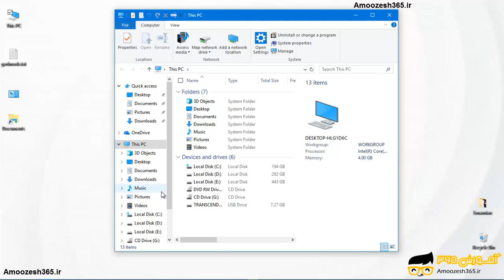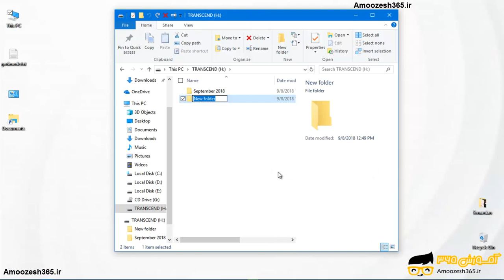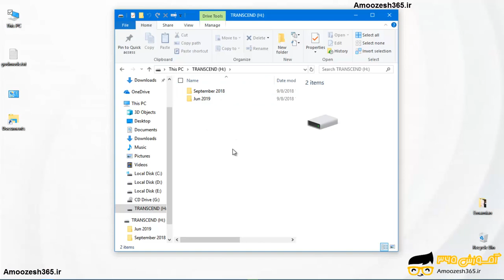تهیه بک آپ از فایل ها به صورت دستی در ویندوز 10 (windows 10)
تهیه بک آپ از فایل ها به صورت دستی در ویندوز 10 (windows 10) از دوره آموزش ویندوز 10 – windows 10 – بخش 16